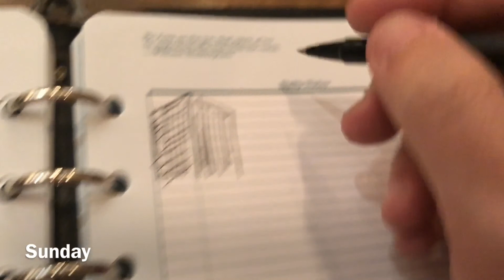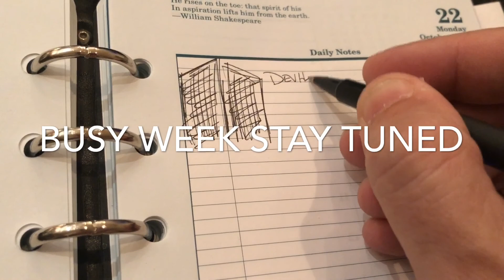Sonoma Wedding At Carneros Inn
Weekend with family